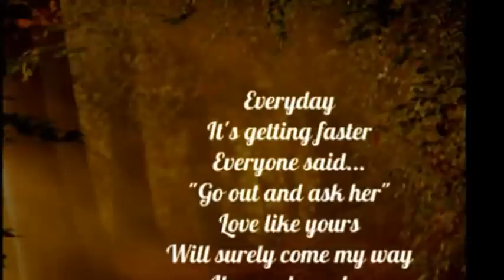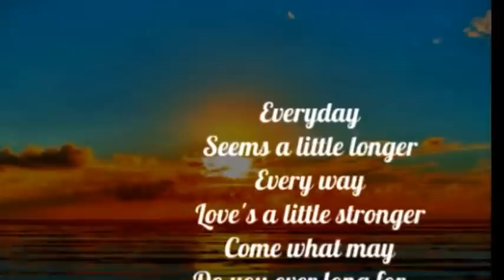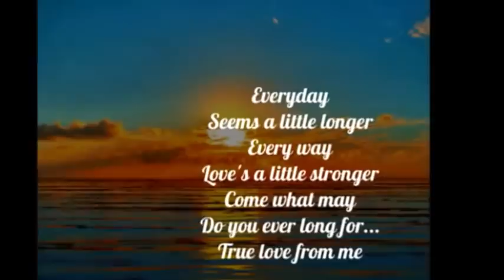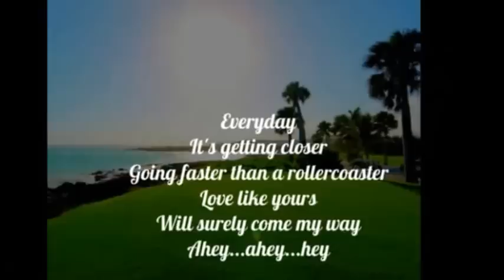DON MCLEAN - EVERYDAY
"...true love from me...".